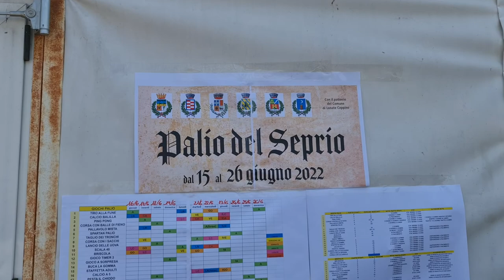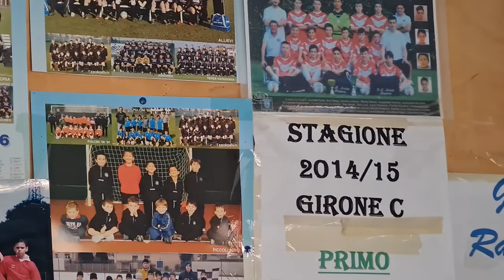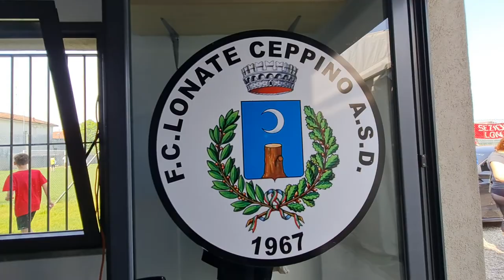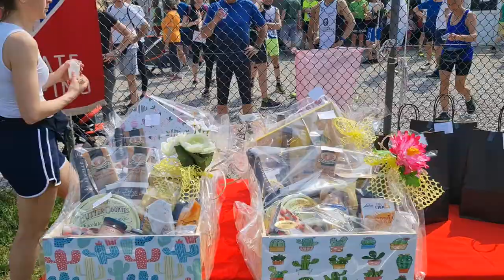2022 05 15 ore 10 55 33 Lonate Ceppino 11 (Stralunà 2022 - 33° ediz. della Manifestazione podistica)